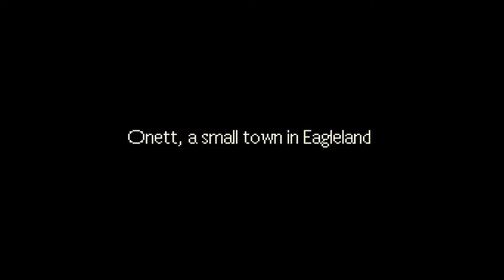Earthbound ~ Winter-een-mas Special: Good RPG ~ 3MAALP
IT's Winter-een-mas! On Winter-een-mas we celebrate the awesomeness of video games for a whole week! so get ready for a whole week of amazing specials! Its RPG on the docket for today so lets start with Earthbound!

Who are we?  We are Chris, Mike and Pierce... together we are Three Men and a Let's Play.  Join us as we play through different video games old, new, and ones you may not have heard of.